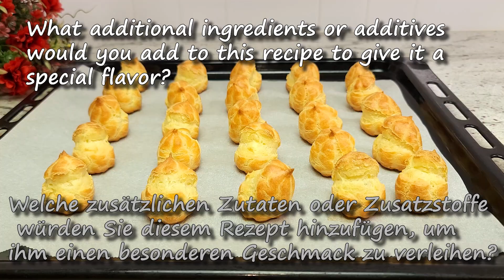Mehl zur kochenden Milch hinzufügen ❗️ Unglaublich EINFACH und LECKER ❗️ Einfaches Rezept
🛑 Die Übersetzung von Untertiteln ist in jeder Sprache verfügbar. Sie können auf das Einstellungssymbol (⚙️) in der unteren rechten Ecke des Videos klicken und die gewünschte Sprache einstellen.
Zutaten:
100 ml Milch
100 ml Wasser
10 Gramm Zucker
Eine Prise Salz
80 Gramm Butter
120 Gramm Mehl
3 Eier

Creme
1 Tasse Sahne
200g Frischkäse
50 g Puderzucker

Freunde, wenn euch das Video gefallen hat, könnt ihr dem Kanal helfen:
SCHREIBEN SIE EINEN KOMMENTAR oder zumindest ein Emoticon. Es wird Ihnen nicht schwer fallen, aber ich werde mich sehr freuen!
▶ Aktivieren Sie Ihren Klingelton 🔔, um über neue Videos auf dem Laufenden zu bleiben!